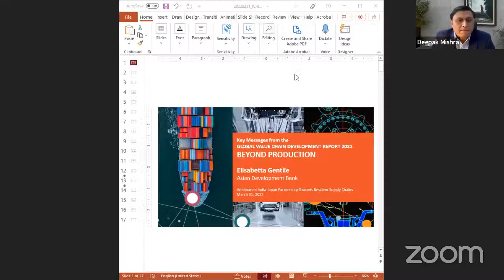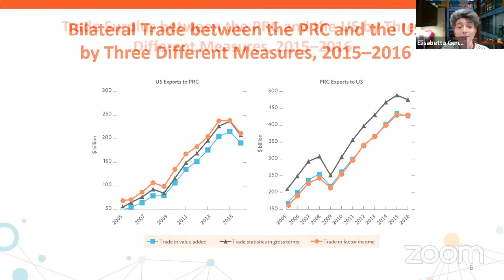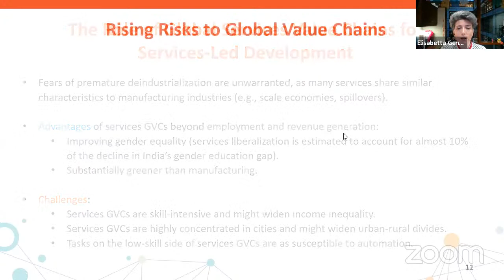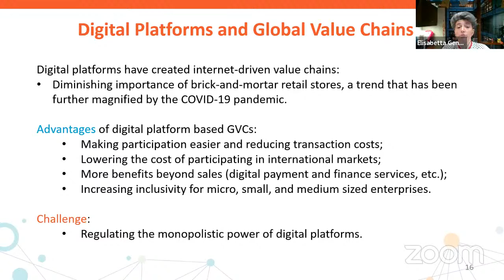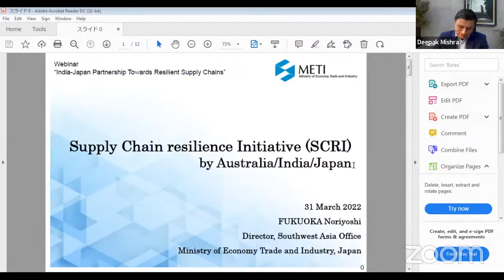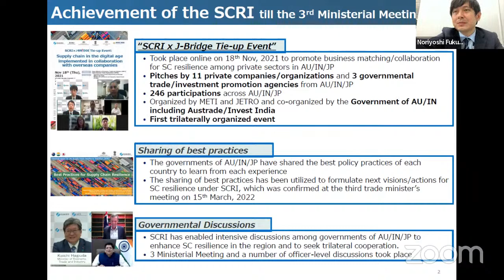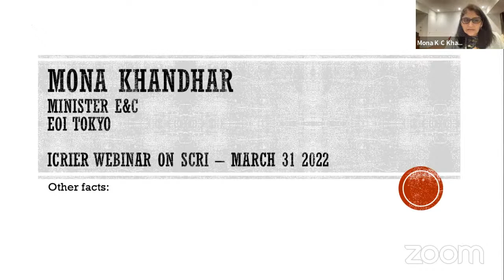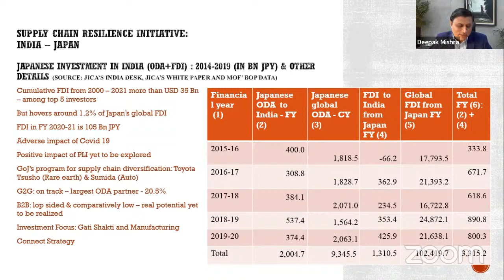India-Japan Partnership Towards Resilient Supply Chains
Webinar on “India-Japan Partnership Towards Resilient Supply Chains”
March 31, 2022, 2.30 pm (IST)

Program
2:30 – 3:00 pm : Opening Remarks:
Deepak Mishra, Director &CE, ICRIER
Video Message: H.E. Sanjay Kumar Verma, Ambassador of India to Japan
Keynote Address: H.E. Satoshi Suzuki, Ambassador of Japan to India

3:00 – 3:15 pm : Context Setting Presentation by
Elisabetta Gentile, Economist, ADB & Co Lead Global Value Chain Development Report 2021

3:15 – 4:00 pm : Panel DiscussionModerator: Deepak Mishra, Director &CE, ICRIER

Speakers:
Fukunari Kimura, Professor, Faculty of Economics, Keio University & Chief Economist, Economic Research Institute for ASEAN and East Asia (ERIA)
Badri Narayanan Gopalakrishnan, Head, Trade and Commerce, NITI Aayog, Govt. of India
Noriyoshi Fukuoka, Director, Southwest Asia Office, Trade Policy Bureau, Ministry of Economy, Trade and Industry (METI), Japan
Mona K C Khandhar, Minister (Economic) Embassy of India, Tokyo

4:00 – 4:10 pm : Q&A
4:10 pm : Vote of Thanks